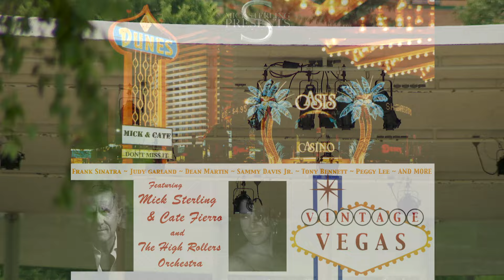Grooves and Foods Festival Returns to Maple Grove, Starts July 17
Coming to Maple Grove’s Town Green this summer, a return of the Grooves and Foods music festival. This year there are seven shows, all offering tributes to music legends. Maple Grove musician Mick Sterling is producing six of the shows. “Every week is a different band, so the 17th is a tribute to The Bee Gees. We have Springsteen, we have the Stones, we have Michael McDonald to Christopher Cross. We have Boz Scaggs. We have Heart. And the last show is a big band called Vintage Vegas, an 18-piece big band doing Sinatra, Bennett, Garland and Liza,” said Sterling. The shows are free and run every Wednesday through Aug. 28.